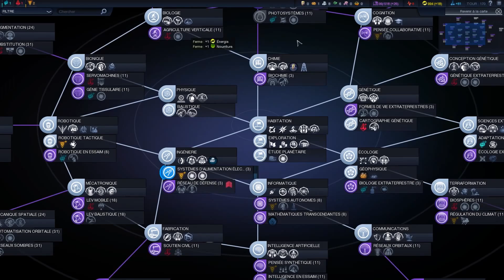Let's Play Multi. Civilization Beyond Earth Fr HD : ep 9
▼ DESCRIPTION ▼

Salut à tous, suivez-nous moi et mon acolyte le Yanhumanoïde sur la toute nouvelle production de Sid meier's j'ai nommé Civilization Beyond Earth. Un univers futuriste très bien réalisé vous attend, enjoy ! ;)

Information :D